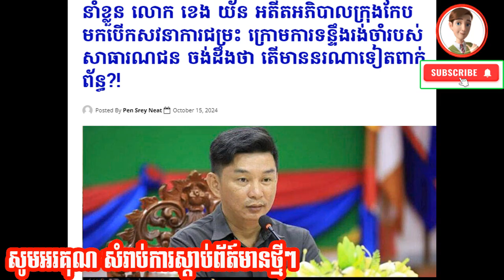នាំខ្លួនលោក ខេង យ័នអតីតអភិបាលក្រុងកែប មកបើកសវនាការជម្រះ ក្រោមការទន្ទឹងរង់ចាំរបស់សាធារណជន